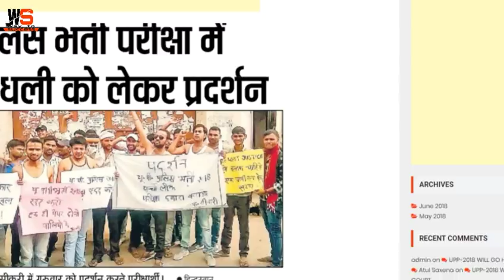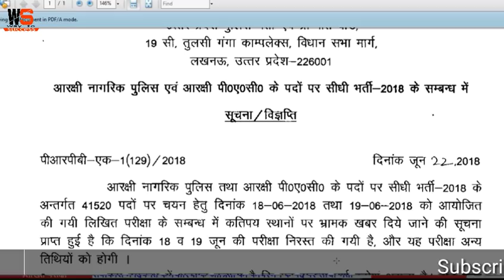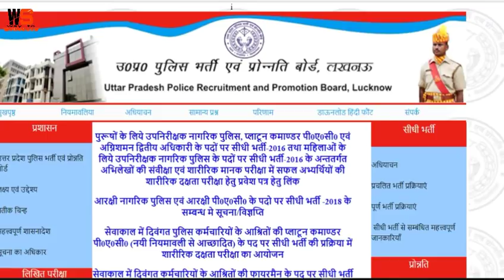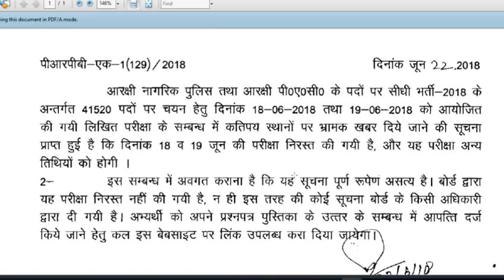UP POLICE OFFICIAL NOTICE| EXAM CANCEL| HIGH COURT| UPP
up police bharti board publish a official notice regarding paper cancel...